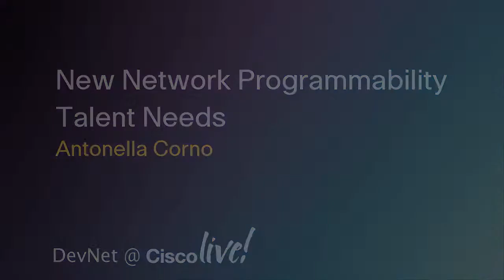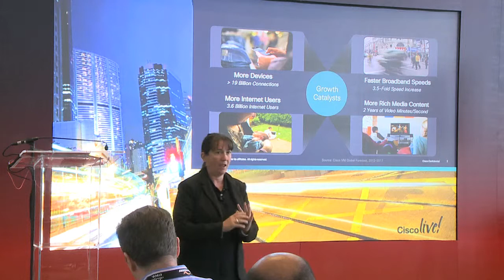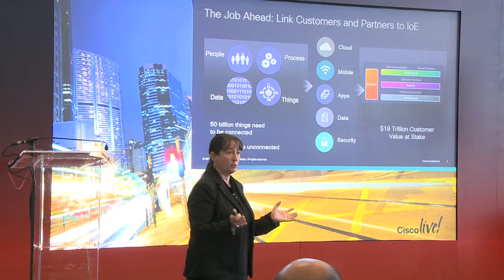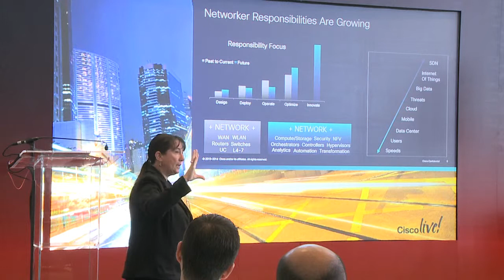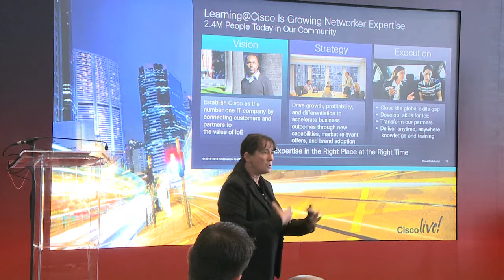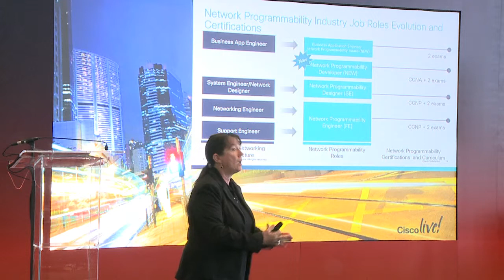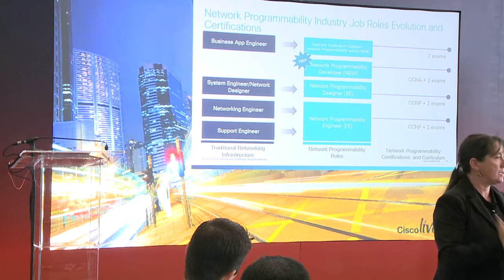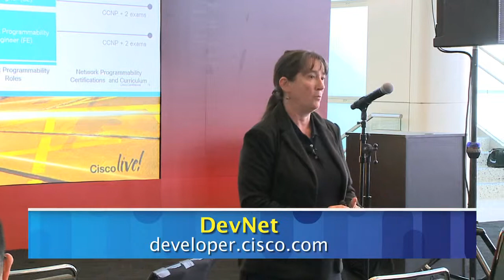Antonello Corno on New Network Programmability Network Needs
This talk was recorded at the Cisco Live US 2014 DevNet Zone in San Francisco, April, 2014. For more information on this topic come visit us at the Cisco DevNet